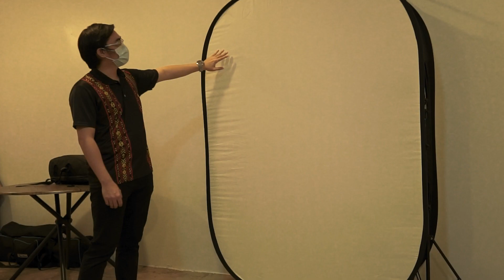Photographer Shares his Journey, Gear and Work | Aznan Johary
Aznan shares everything from his start in photography to the gear he uses and gives a demonstration on how a typical shoot for him goes in the studio.